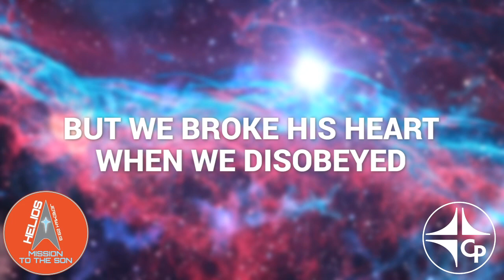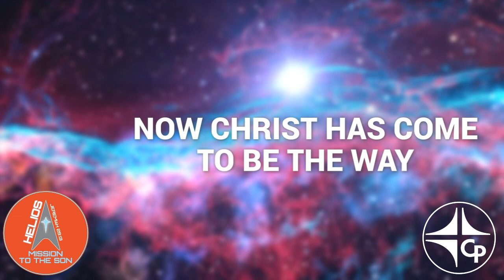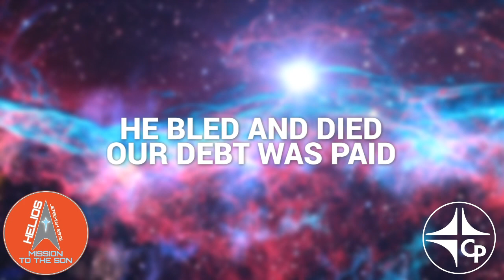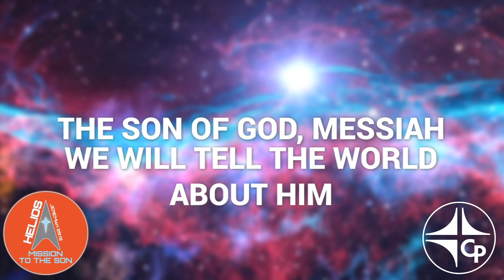Helios (Lyric Video)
Theme song for our 2023 VBS, Helios!